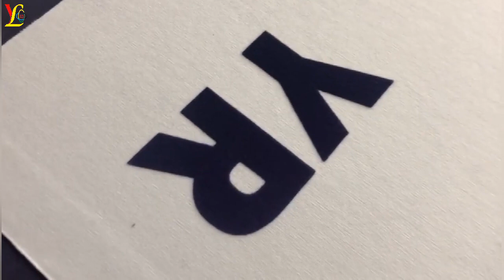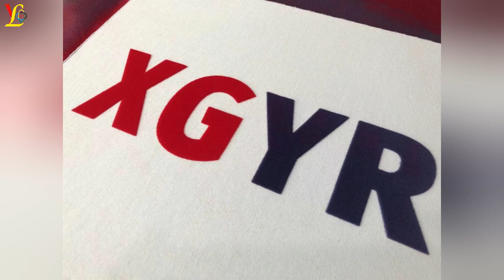The process of electrostatic flocking silicone printing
The electrostatic flocking printing is a printing technique that could make the printed effect similar with the embroidery for garments.it needs special professional technician and equipment,of course,silicone materials are necessary.
The equipment & material needed:
Mesh & squeegee
Silicone & catalyst & suede powder
Electrostatic flocking machine and vacuum cleaner & table dryer,etc
The printing process as bellow:
First,print a certain thickness of flocking silicone XG-10000A with 2% catalyst XG-10000B on the surface of the fabric,mostly cotton or cotton blended fabric.remember to bake the surface to dry after printing.
Second,electrostatic flocking the suede powder on the surface while it is wet,then keep baking
Third,clean the fabric by vacuum cleaner then send to next process of garment producing.
Notice:to do washing testing after 48 hours
At the end,we not only supply silicone material but also all garment printing technique support,if you’re interested in this business,welcome to contact.